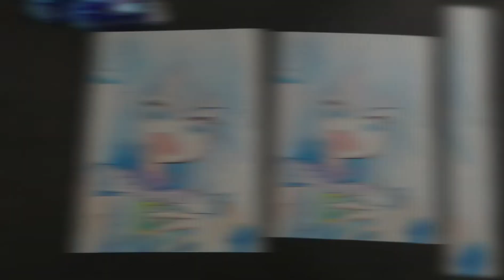Dibujando a: Aqua (アクア, Akua)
Aqua (アクア, Akua) es una de las protagonistas de Kono Subarashii Sekai ni Shukufuku wo!. Es una Diosa que solía guiar a los seres humanos a la otra vida. Posteriormente fue llevada a un mundo de fantasía con Kazuma. En ese lugar, Aqua es adorada por la Orden de Axis.